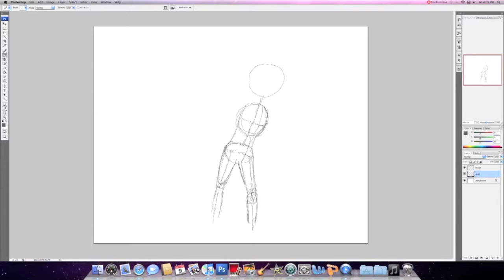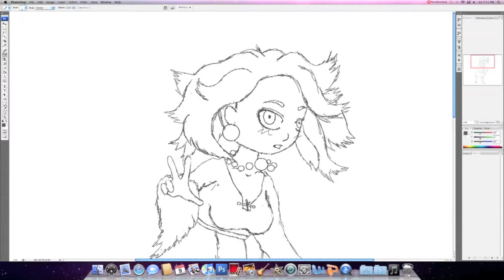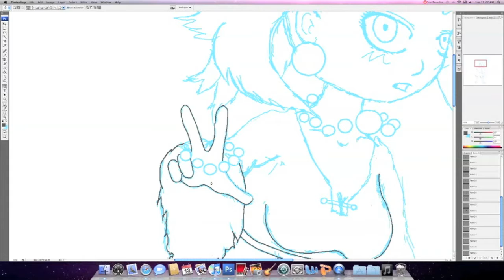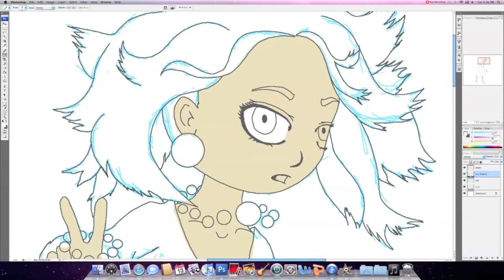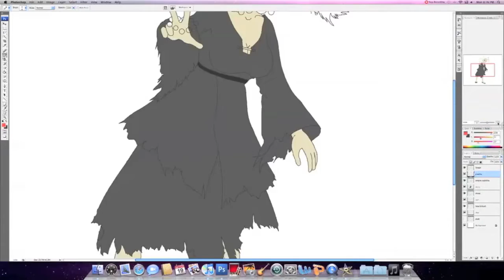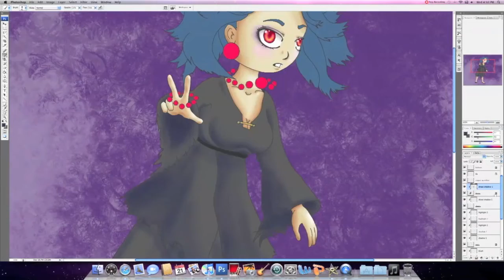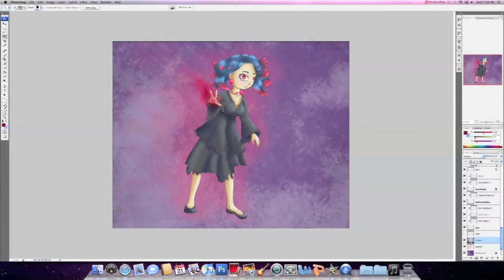Sketch Journal #2- Gijinka Misdreavus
Video #2 of the sketch journal series.

Hey, if you're a member of deviantART.com, you can find me under the username "teen-artlover."  =)